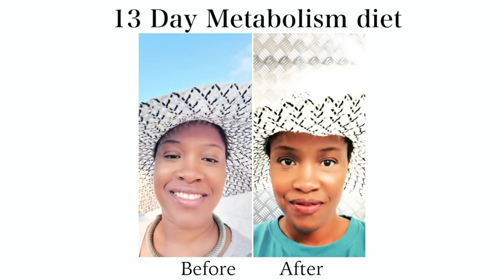How I lost weight in 13 days to celebrate my birthday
In this video, I talk about body shaming, body image, self esteem and losing weight for the right reasons.

I share my story on how I lost weight in 13 days using the metabolism diet and how I maintain it now through diet and exercise.

Songs referenced

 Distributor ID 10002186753